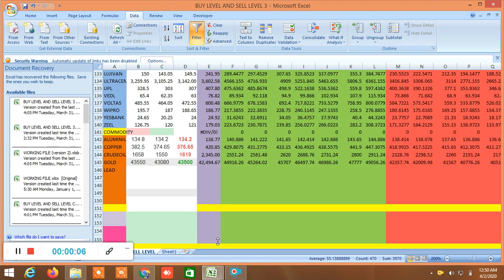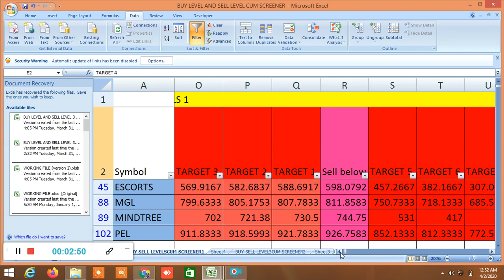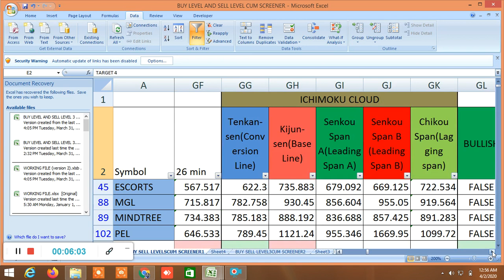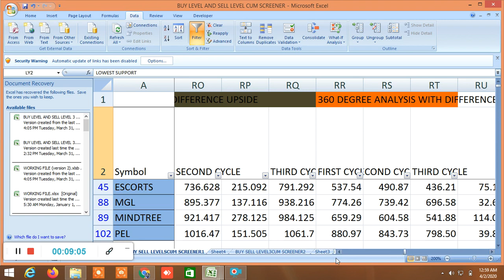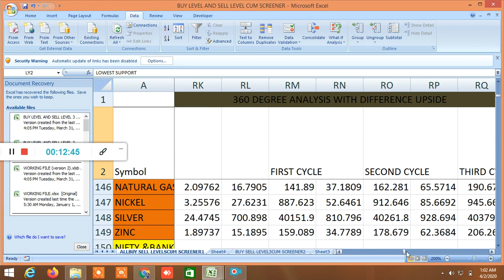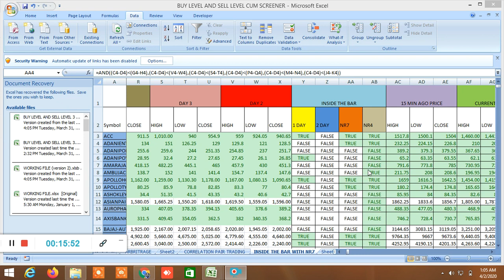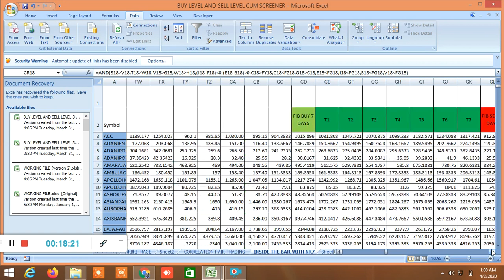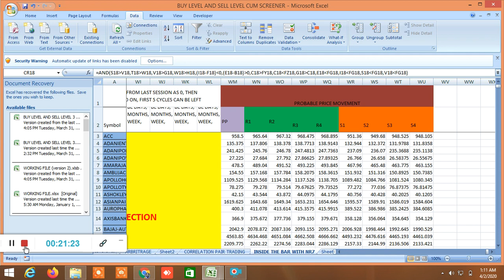BUY SELL LEVELS,GANN,FIBONACCI,MURREY,ELLIOT,VOLATILITY /SD LINKED LEVELS,360 DEGREE,CANDLESTICK 3.4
D57318